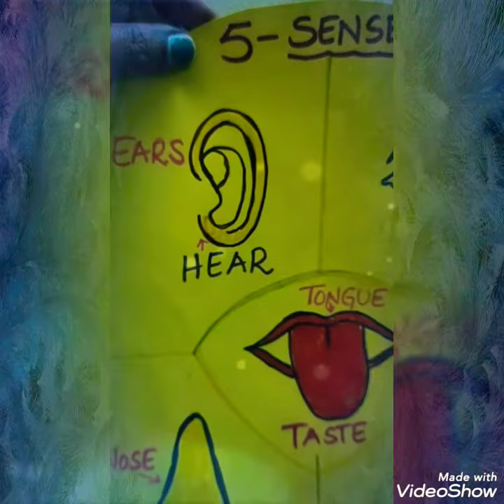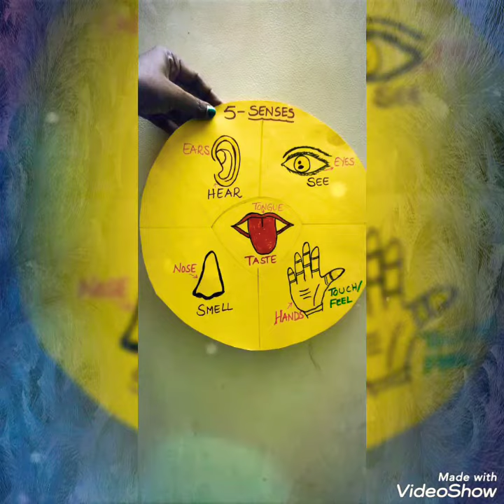SenseOrgans Workingmodel EVS #5senses Tlm SowjanyaTlm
How to teach 5 Sense organs|Easy English Tlm |5 Sense organs.